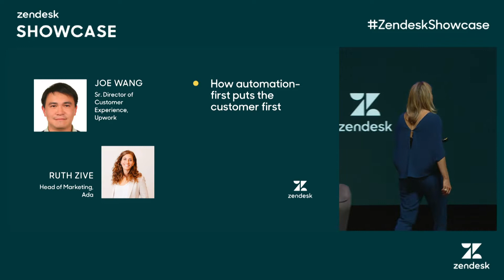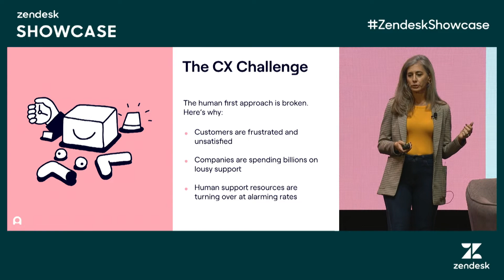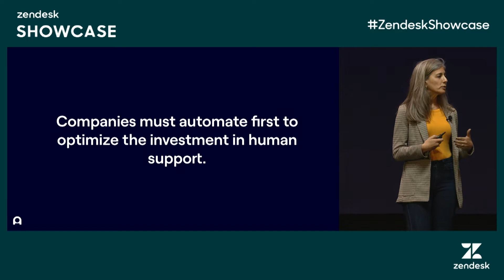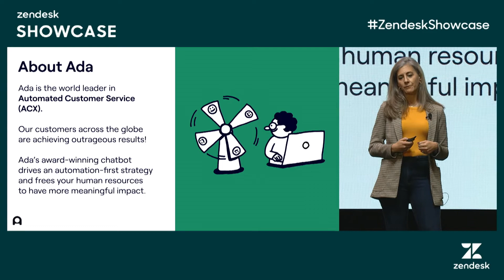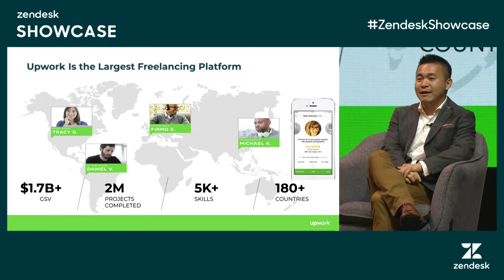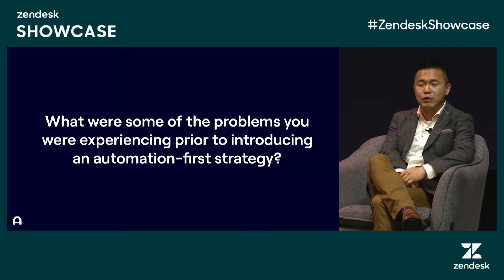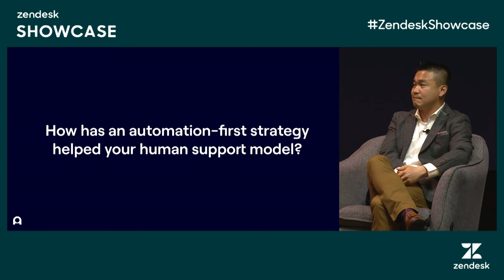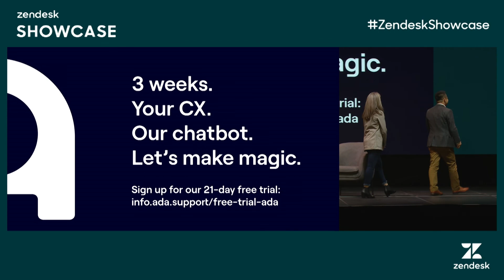Zendesk Showcase SF: How automation-first puts the customer first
There’s likely an automation-first project somewhere in your customer experience strategy. But how do you get started? How do you know what’s truly possible? In this quick deep-dive, you’ll hear Ruth Zive from Ada and Joe Wang from Upwork on how to roll out automation and personalize customer interactions all while decreasing support volume. It’s a great story of growth and CX transformation.